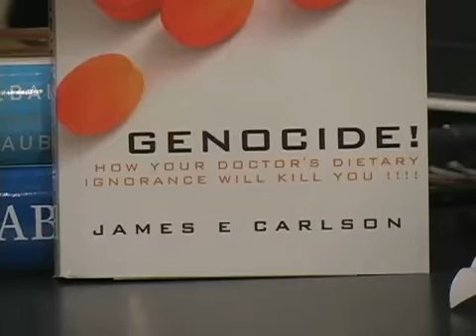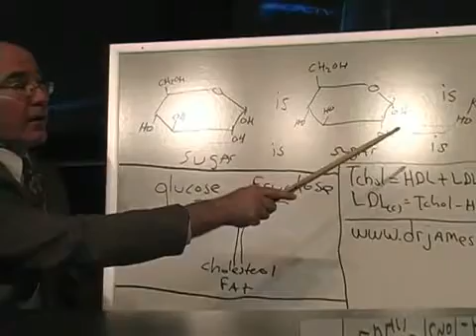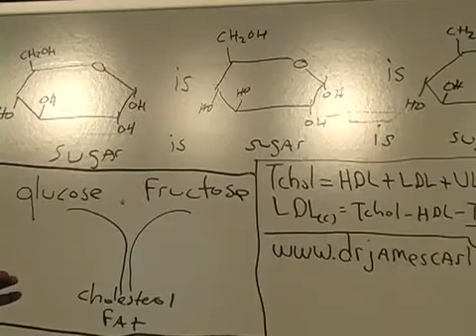Ultimate Wellness with Dr. James Carlson. Part 2 of 7